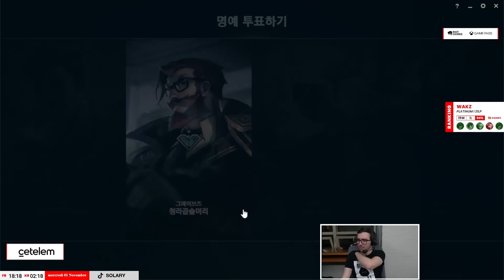UNE DUO LANE SECRÈTE DESTRUCTRICE